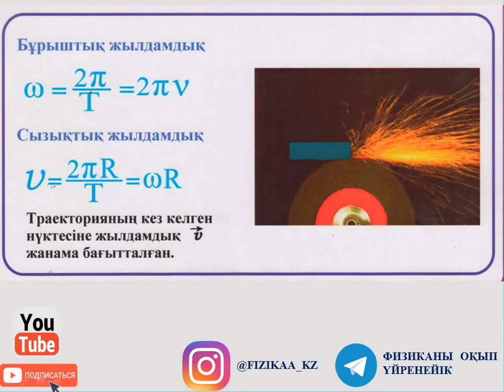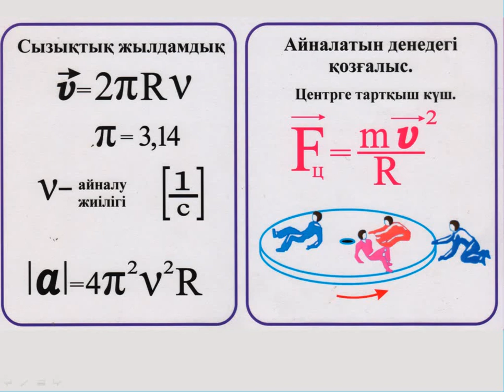Шеңбер бойымен бірқалыпты қозғалыс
ФИЗИКА ҰБТ - ға дайындық